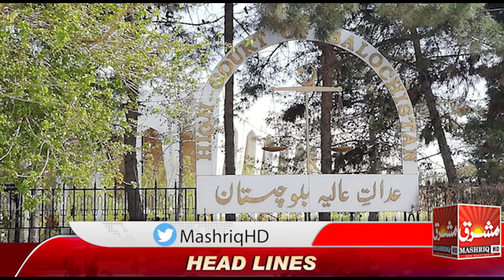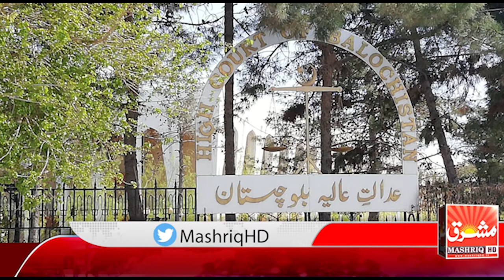Mashriq News Bulletin 08 March 2021